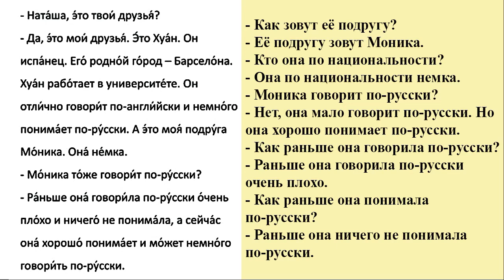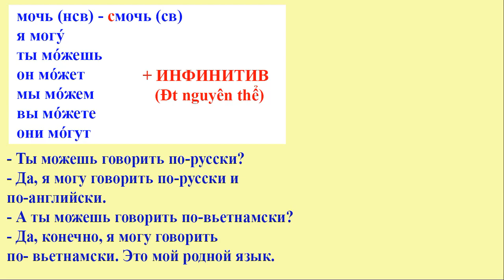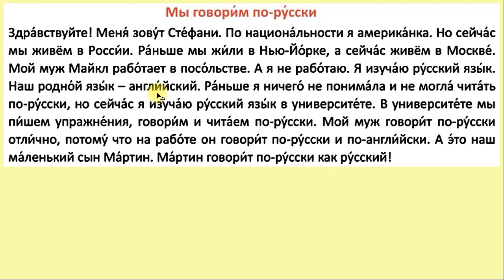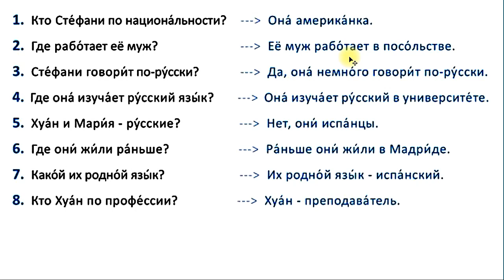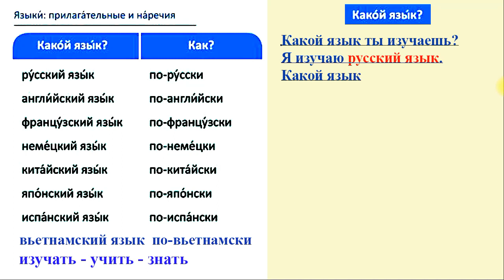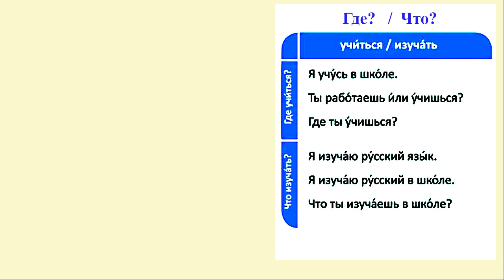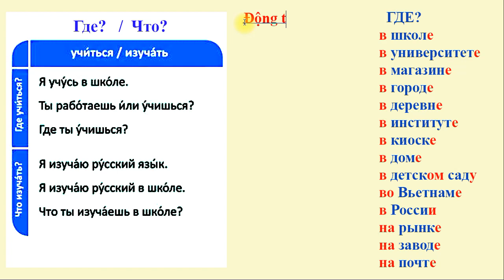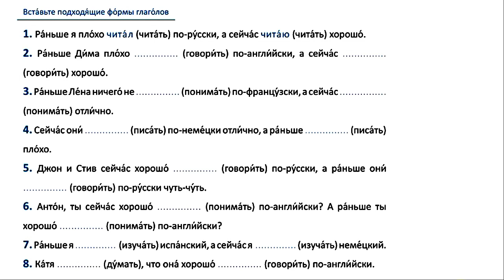#19: Tiếng Nga giao tiếp bán hàng tại Nga (NH1974) | Thầy Hoàng dạy Tiếng Nga online 1:1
💥► Clip name: #19: Tiếng Nga giao tiếp bán hàng tại Nga (NH1974) | Thầy Hoàng dạy Tiếng Nga online 1:1 (Easy Russian With Tony)